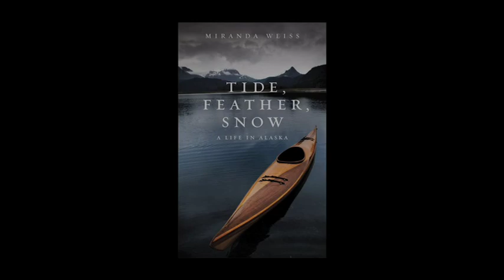Tide, Feather, Snow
A Life in Alaska